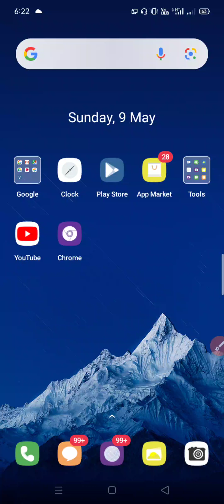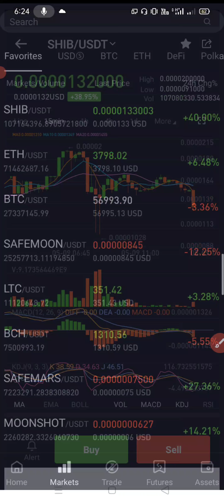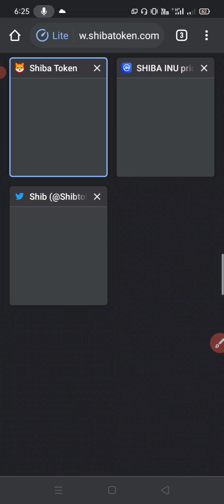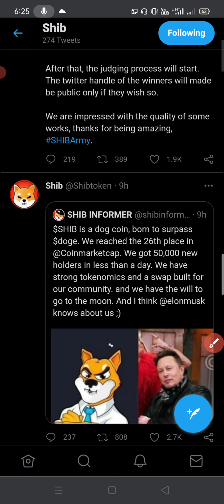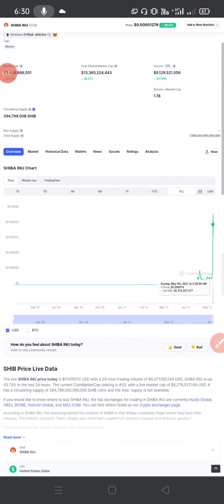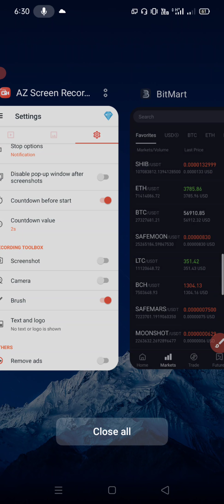SHIB INU COIN PRICE PREDICTION | How To Buy SHIBA Inu Tokan | Crypto Rahul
SHIBA Inu graph analysis
SHIB INU COIN review
what is SHIB INU COIN
Elon musk tweet to SHIB INU COIN